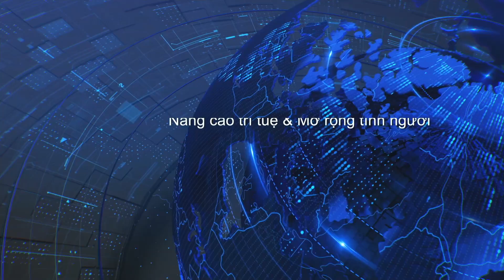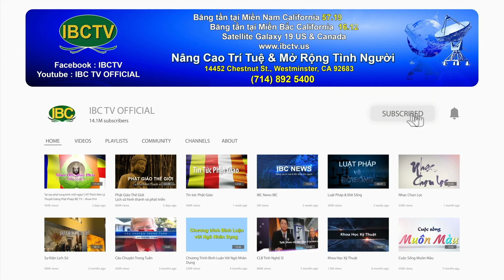Thoi Su Buoi Chieu 11 01 2023 Part 2